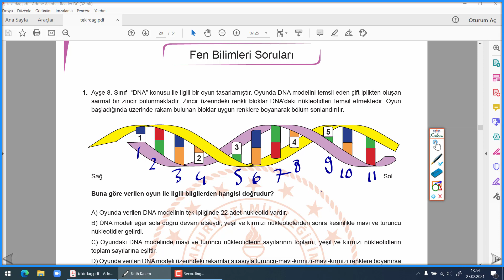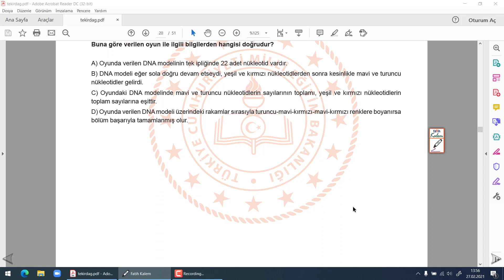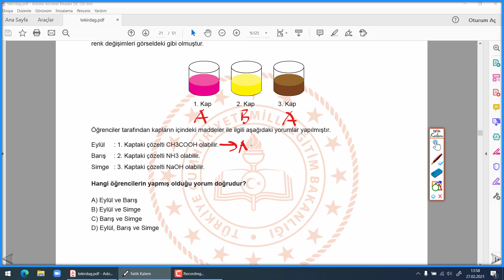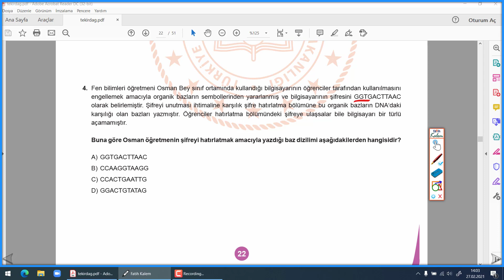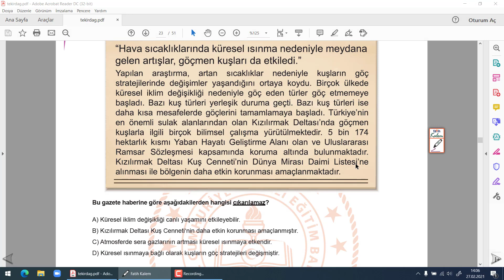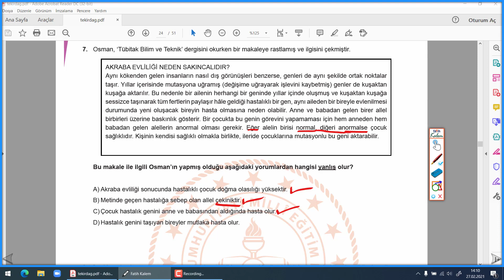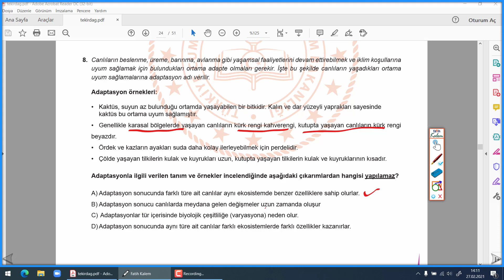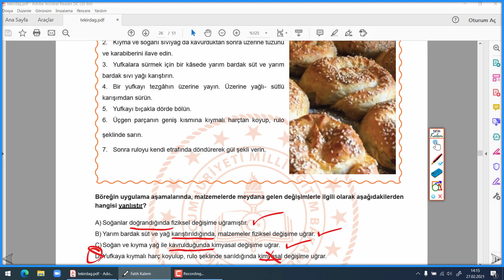8.SINIF FEN BİLİMLERİ ÖRNEK SORULAR( meb )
fen bilimleri
burhan ışık
lgs
8.SINIF FEN BİLİMLERİ ÖRNEK SORULAR VE ÇÖZÜMLERİ 3
8. sınıf meb örnek soruları
8. sınıf fen bilimleri meb örnek soruları ve çözümleri
fen bilimleri meb 8. sınıf örnek sorular
8. sınıf yeni nesil fen bilimleri soruları